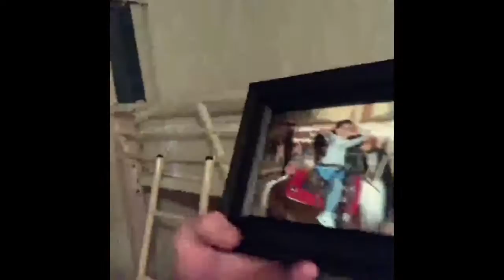We are all family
iMovie Lamas family